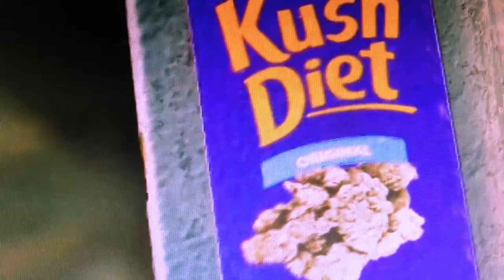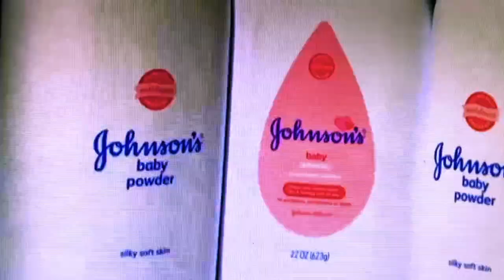HITH.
FILMED AND EDITED BY RYAN URIE-BUXTON

Cyrus Thompson
Dwayne Anderson Jr
Terrence Fante-Coleman
Daniel Spriel
Nick Sfetiko
Ryan Urie-Buxton
Aaron Carpio